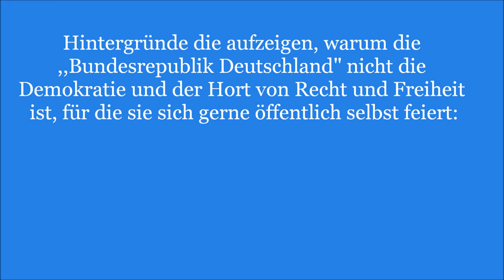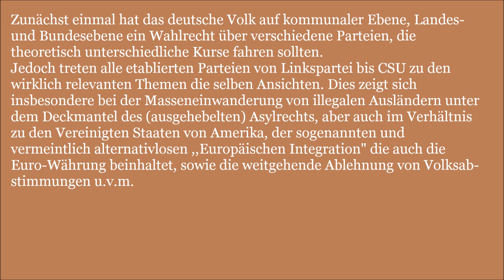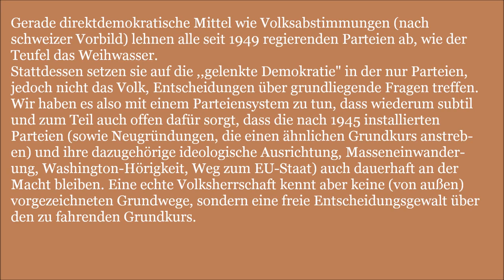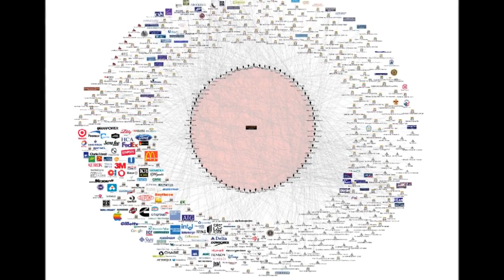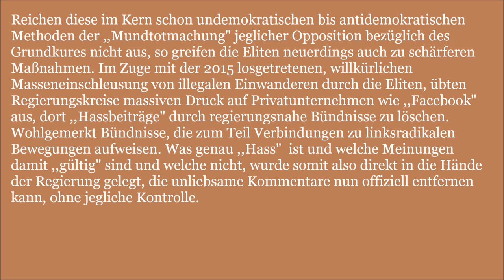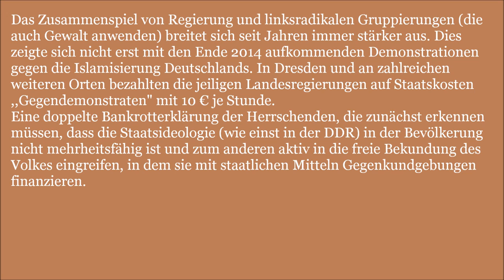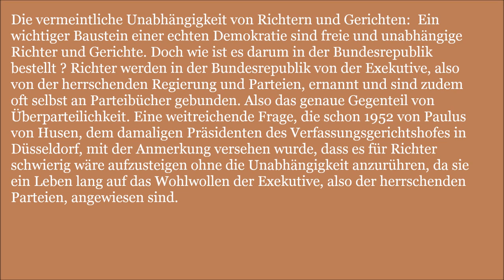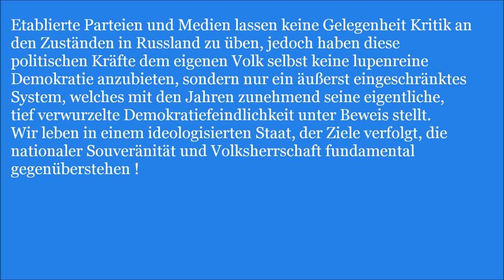Die Bundesrepublik. Eine lupenreine Demokratie?